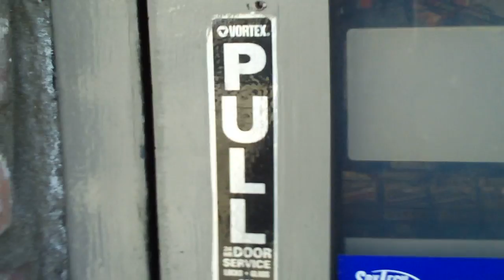Dirge TV: 10-1-09 Jerms and Jimmy on a mission!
Jerms and Jimmy are on a mission for a gas station in Pomona, Ca. While walking they discuss the tour and the weather. And...buffets!!!